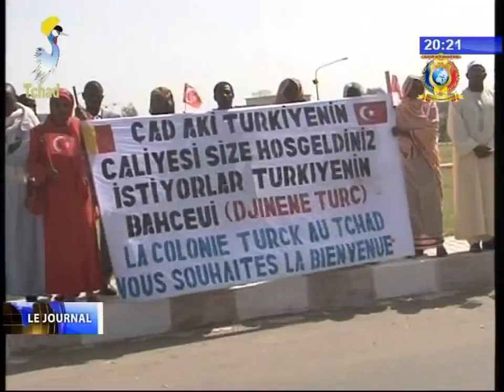COOPERATION TCHAD / TURQUIE 26/12/2017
Titres
1) Titres du journal.
2) Arrivée du président de la Turquie Recep Tayyip Erdogan au Tchad.
3) Noel/Maouloud - Remise de cadeaux aux enfants de la capitale.
4) Tchad et Turquie vers un raffermissement de liens.
5) Perspectives d'avenir entre le Tchad et la Turquie.
6) des rélations, vieilles de plus d'un siècle.